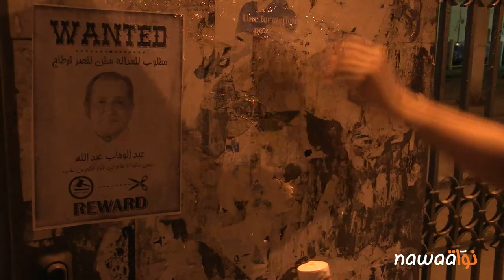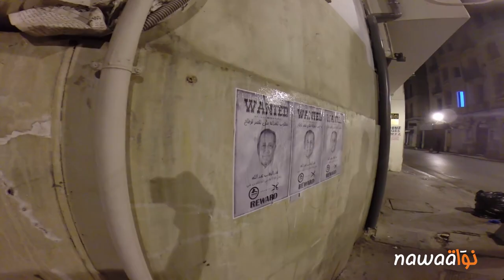مانيش_مسامح : بعد سليم شيبوب ،عبد الوهاب عبد الله مطلوب للعدالة